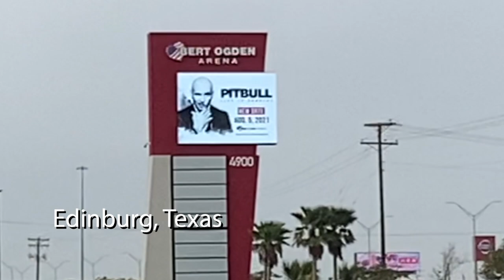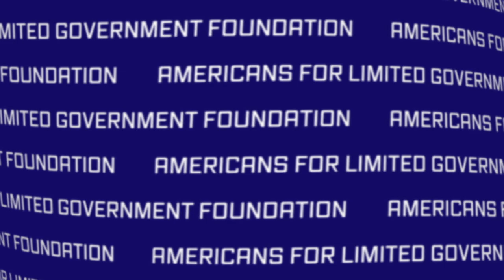'I look at freedom and I appreciate that s*it!'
You might not have thought you'd see the day when a rapper was speaking his mind on Communism. But a popular Cuban-American star, "Pitbull," is doing just that. Hear his feelings on what the Castro regime would say about COVID-19.